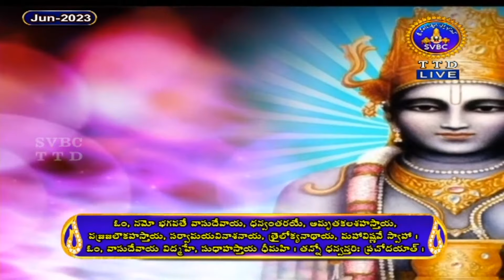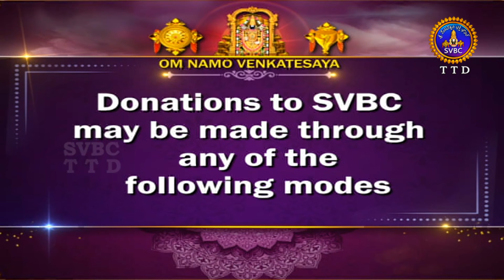శ్రీమద్రామాయణం అయోధ్యకాండ || Srimad Ramayanam Ayodhyakanda || 17-06-2023 || SVBC TTD